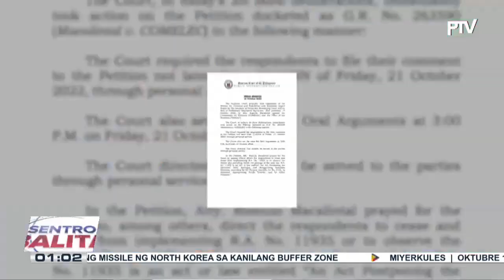Oral arguments sa petisyong kumukuwestiyon sa legalidad ng pagpapaliban ng Barangay at...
Oral arguments sa petisyong kumukuwestiyon sa legalidad ng pagpapaliban ng Barangay at SK elections, itinakda ng SC sa Oct. 21